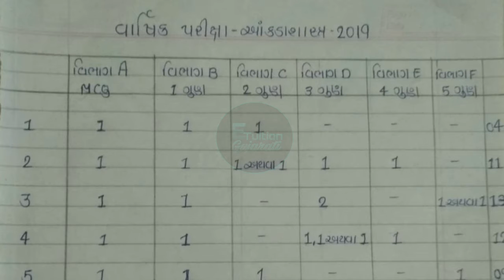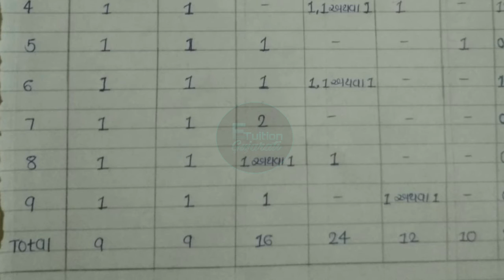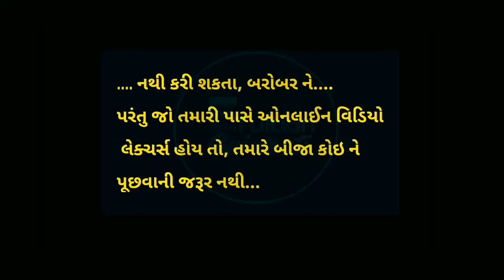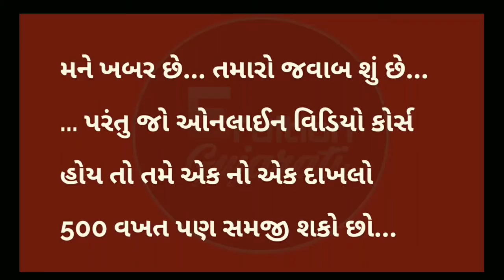Std 11 Statistics Blueprint for Annual Exam 2020